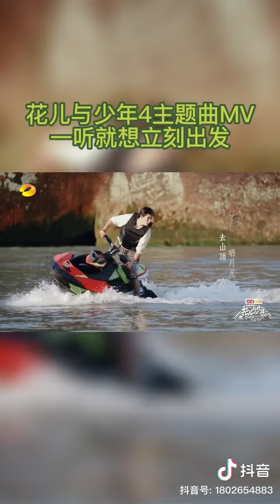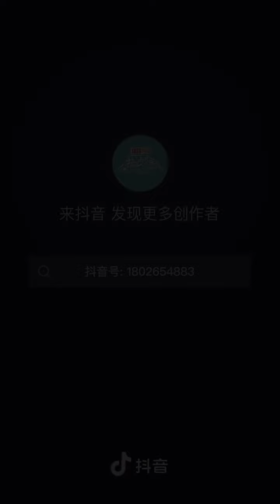花儿与少年露营季主题曲上线啦！来和小花一起听小丁幂姐甜甜的歌声吧！ 《花儿与少年4》 Divas Hit the Road S4丨HunanTV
一起去发现141公里内的美好！《花儿与少年》第四季温情归来，开启新的露营生活，与你共享山野风光！6月17日起，每周五晚会员抢先看，可尊享超前彩蛋、Plus版等更多衍生节目！加入MangoTV VIP ，6月17起每周五晚上YouTube【湖南卫视芒果TV官方频道】抢先看《花儿与少年4》完整版！更多会员专享花少团的福利🌸等你来解锁！每周日22PM-YouTube【芒果TV热播综艺频道】完整版准时播出！更多特别福利等你来解锁！

CAST：张凯丽/刘敏涛/杨幂/李斯丹妮/赵今麦/韩东君/丁程鑫

节目简介：《花儿与少年》第四季以露营为主题，主打“一起去发现141公里内的美好”，延续明星自助规划的形式，推出露营+房车的概念。七位年龄不同、生活阅历各异的嘉宾，怀揣着对旅行的美好期待和向往，将在为期15天的露营中与成员一起发挥想象力，结伴去露营，在有限的条件下创造无限的乐趣，在身边发现不一样的美好。